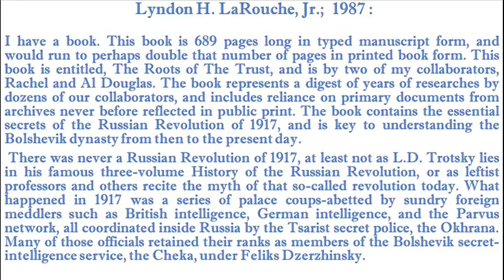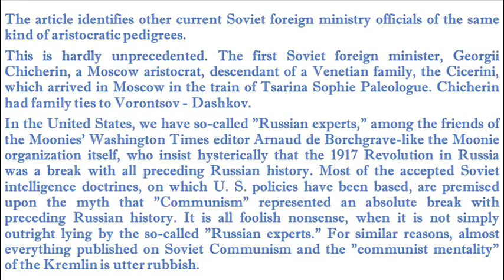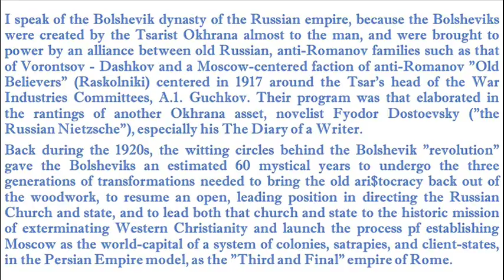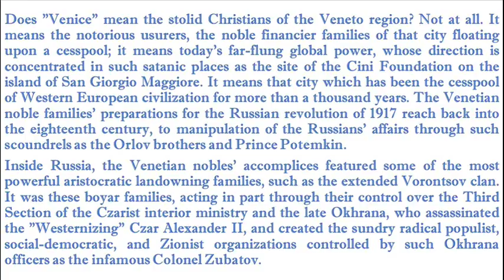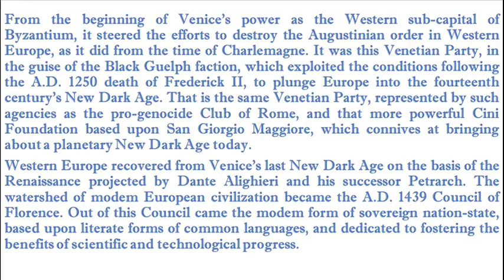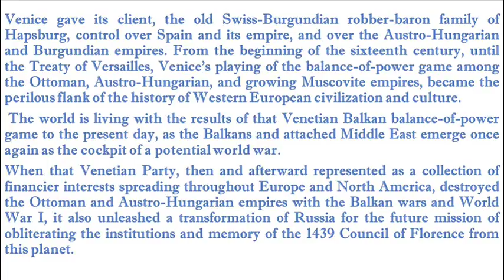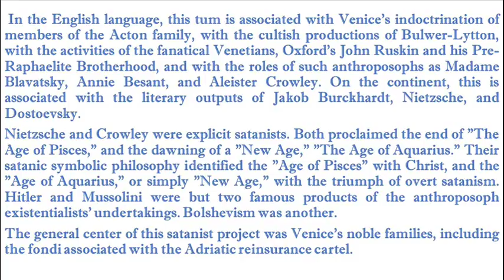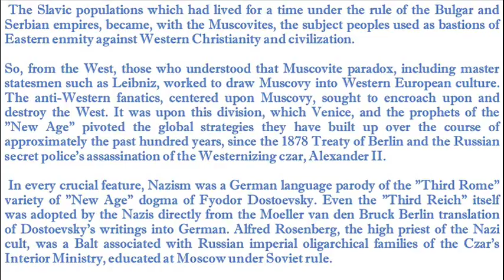Bolshevik Revolution The Untold Story by LaRouche